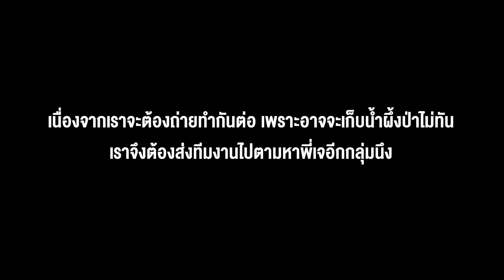ขึ้นเชียงใหม่ ตามล่าน้ำผึ้งป่าเดือน5 บุกตีรังผึ้งหลวงนับ 1,000 ตัว Vlog EP.2 I ยิ่งรู้จักยิ่งVlogเธอ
วันที่ 2 กับการมาแอ่วเชียงใหม่ของมิ้นท์ แต่รอบนี้เพื่อนสาวของเรานานาไม่ได้มาด้วยน้า ต้องเป็นมิ้นท์ไปตะลุยกับพี่ ๆ แทน รอบนี้มิ้นท์ก็ยังคงมีภารกิจที่ต้องทำเหมือนเดิมถ้าใครดูคลิปก่อน ๆ จะรู้ว่ามิ้นท์ชอบกินรังผึ้งมากน้ำผึ้งก็ชอบ วันนี้เลยชาเลนจ์ตัวเองว่าจะต้องขึ้นเขาไปเก็บรังผึ้งด้วยตัวเองให้ได้ แต่ไปคนเดียวก็กลัวจะอันตรายเกินเลยต้องมีผู้เชียวชาญมากับเราด้วยวันนี้ ต้องตามมาดูกันว่าระหว่างทางมิ้นท์จะเจออุปสรรคอะไรบ้าง แต่บอกไว้ก่อนว่าพี่โจโฉสอนมาดี งานนี้ไม่ยมง่าย ๆ แน่นอน และทริปนี้ต้องขอบคุณผู้ใหญ่ใจดีทั้งพี่เหมยพี่ไม้ที่ยกภูเขาทั้งลูกให้มิ้นท์ไปผจญภัยในครั้งนี้ แถมมีเครื่องรางของขลังหยกแท้ ๆ จาก Jadeforyou อย่าลืมไปอุดหนุนกันน้า

ติดตามชมรายการ ยิ่งรู้จักยิ่งVlogเธอ ทางช่อง ปักหมุดชาแนล @PakMuddchannel

และยังสามารถรับชมคอนเทนต์อื่นๆของ “ปักหมุดชาแนล” ได้ทาง

โซเชียลมีเดียของ มิ้นท์
โซเชียลมีเดียของ พี่เหมยพี่ไม้